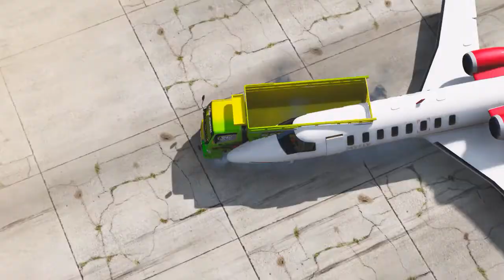Truck Oppa Muda Cabai Setan Narik Pesawat Sampai Lepas Ban